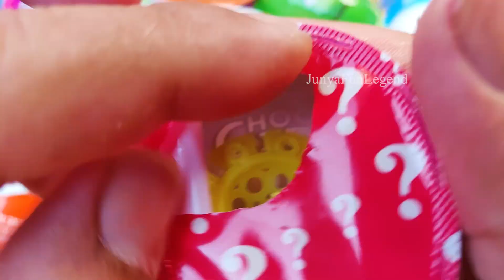New! 810000 Yummy Kinder Joy Chocolate, Kinder Surprise Opening ASMR Lollipops Some Lot's of Candies